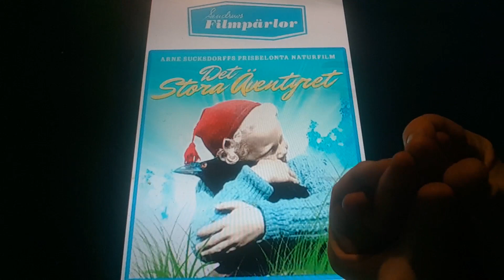Horacio the handsnake - The Great Adventure (1953 film)